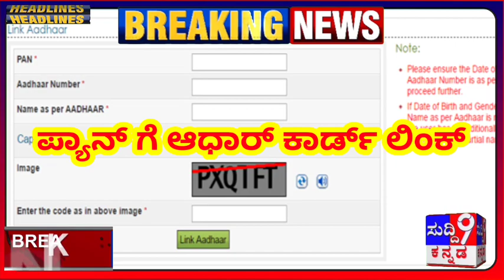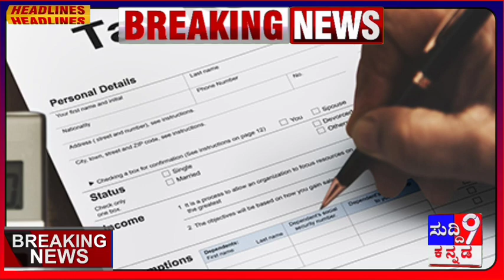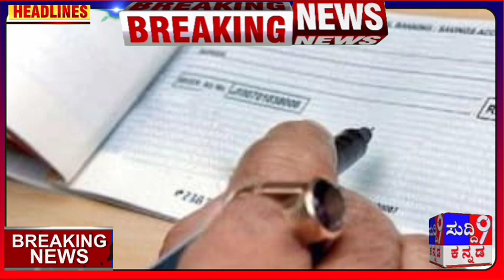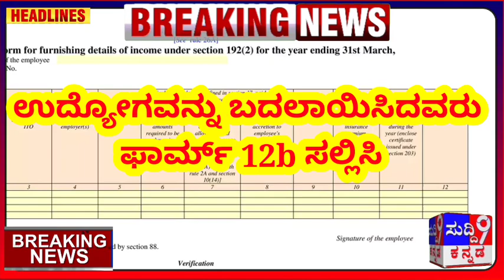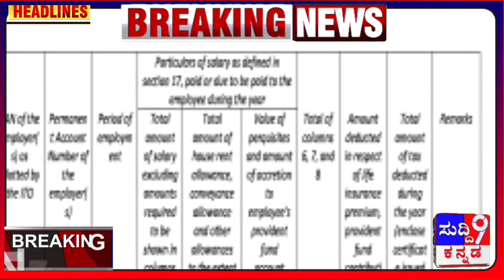1 ಏಪ್ರಿಲ್ 2022 ರೊಳಗೆ ಈ 10 ಕೆಲಸ ಮಾಡಿ - ಇಲ್ಲದಿದ್ದರೆ ದಂಡ ಫಿಕ್ಸ್! ಎಲ್ಲರಿಗೂ ಶೇರ್ ಮಾಡಿ ತಿಳಿಸಿ.!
1 ಏಪ್ರಿಲ್ 2022 ರೊಳಗೆ ಈ 10 ಕೆಲಸ ಮಾಡಿ - ಇಲ್ಲದಿದ್ದರೆ ದಂಡ ಫಿಕ್ಸ್! ಎಲ್ಲರಿಗೂ ಶೇರ್ ಮಾಡಿ ತಿಳಿಸಿ.!

ಕೊನೆಯ ದಿನಾಂಕ 31 ಮಾರ್ಚ್ 2022 ರೊಳಗೆ ನೀವು ಹಣಕಾಸಿಗೆ ಸಂಬಂಧಪಟ್ಟಂತೆ, ಯಾವುದೇ ಕೆಲಸ ಉಳಿಸಿಕೊಳ್ಳಬೇಡಿ. ಹೌದು, 2021-22 ರ ಆರ್ಥಿಕ ವರ್ಷ ಕೊನೆಗೊಳ್ಳಲು ಕೇವಲ 2 ದಿನಗಳು ಉಳಿದಿವೆ ಮತ್ತು ನೀವು ಈ 10 ಕಾರ್ಯಗಳನ್ನು 2 ದಿನಗಳಲ್ಲಿ ಪೂರ್ಣಗೊಳಿಸಬೇಕಾಗಿದೆ.

ಮಾರ್ಚ್ 31 ರಂದು ಕೊನೆಗೊಳ್ಳುವ ಆರ್ಥಿಕ ವರ್ಷದ ಮೊದಲು, ನೀವು ಈ ಹತ್ತು ಪ್ರಮುಖ ಕಾರ್ಯಗಳನ್ನು ನಿಭಾಯಿಸಬೇಕು, ಇಲ್ಲದಿದ್ದರೆ ನೀವು ಹಣಕಾಸಿಗೆ ಸಂಬಂಧಪಟ್ಟಂತೆ, ಮುಂಬರುವ ದಿನದಲ್ಲಿ ದೊಡ್ಡ ಸಮಸ್ಯೆಯನ್ನು ಎದುರಿಸಬಹುದು ಎಚ್ಚರ. . ಈ 10 ಕಾರ್ಯಗಳಲ್ಲಿ, ಆಧಾರ್-ಪ್ಯಾನ್ ಲಿಂಕ್ ಮಾಡುವುದರಿಂದ ಹಿಡಿದು ತೆರಿಗೆ ಉಳಿತಾಯಕ್ಕಾಗಿ ಹೂಡಿಕೆ ಮಾಡುವವರಿಗೂ ಕೂಡ ಮಾಹಿತಿ ಇದೇ.

1. ಪ್ಯಾನ್-ಆಧಾರ್ ಲಿಂಕ್ ಮಾಡುವುದು: ನೀವು ಮಾರ್ಚ್ 31 ರೊಳಗೆ ನಿಮ್ಮ ಆಧಾರ್ ಮತ್ತು ಪ್ಯಾನ್ ಅನ್ನು ಲಿಂಕ್ ಮಾಡದಿದ್ದರೆ, ನಿಮ್ಮ ಪ್ಯಾನ್ ಕಾರ್ಡ್ ಅಮಾನ್ಯವಾಗಿದೆ ಎಂದು ಘೋಷಿಸಬಹುದು. ಪ್ಯಾನ್ ಅನ್ನು ಆಧಾರ್‌ನೊಂದಿಗೆ ಲಿಂಕ್ ಮಾಡುವುದು ಸಹ ಅಗತ್ಯವಾಗಿದೆ ಏಕೆಂದರೆ ನಿಷ್ಕ್ರಿಯ ಪ್ಯಾನ್ ಕಾರ್ಡ್‌ನ ಸಂದರ್ಭದಲ್ಲಿ, ಆದಾಯ ತೆರಿಗೆ ಇಲಾಖೆಯು ನಿಮ್ಮ ಆದಾಯದ ಮೇಲೆ ಶೇಕಡಾ 20 ರ ದರದಲ್ಲಿ TDS ಅನ್ನು ಕಡಿತಗೊಳಿಸಲಾಗುತ್ತದೆ.

2. ತೆರಿಗೆ ಉಳಿತಾಯಕ್ಕಾಗಿ ಹೂಡಿಕೆ: ತೆರಿಗೆ ಉಳಿತಾಯಕ್ಕಾಗಿ ಹೂಡಿಕೆ ಮಾಡಲು ನಿಮಗೆ ಮಾರ್ಚ್ 31 ರವರೆಗೆ ಸಮಯವಿದೆ ಮತ್ತು ಹೂಡಿಕೆಯ ಆಧಾರದ ಮೇಲೆ ತೆರಿಗೆ ವಿನಾಯಿತಿ ಪಡೆಯಲು ನೀವು FY 2021-22 ರಲ್ಲಿ ಹೂಡಿಕೆ ಮಾಡಲು ಬಯಸಿದರೆ ಈಗ ನಿಮಗೆ ಎರಡು ದಿನಗಳು ಉಳಿದಿವೆ. ತೆರಿಗೆ ಉಳಿತಾಯಕ್ಕಾಗಿ, ನೀವು 80C ಮತ್ತು 80D ಅಡಿಯಲ್ಲಿ ಕೆಲವು ಸಾಧನಗಳಲ್ಲಿ ಹೂಡಿಕೆ ಮಾಡಬಹುದು ಮತ್ತು ಈ ಮೋಡ್‌ಗಳಲ್ಲಿ ಒಂದು ವರ್ಷದಲ್ಲಿ 1.5 ಲಕ್ಷ ರೂಪಾಯಿಗಳವರೆಗೆ ತೆರಿಗೆಯನ್ನು ಉಳಿಸಬಹುದು.

3. ಪರಿಷ್ಕೃತ ಅಥವಾ ತಡವಾದ ರಿಟರ್ನ್ ಅನ್ನು ಸಲ್ಲಿಸಲು ಕೊನೆಯ ದಿನಾಂಕ: 2019-20 ರ ಆರ್ಥಿಕ ವರ್ಷಕ್ಕೆ ಪರಿಷ್ಕೃತ ಅಥವಾ ತಡವಾದ ರಿಟರ್ನ್‌ಗಳನ್ನು ಸಲ್ಲಿಸಲು ಮಾರ್ಚ್ 31 ಕೊನೆಯ ದಿನಾಂಕವಾಗಿದೆ ಮತ್ತು ನೀವು ಅದನ್ನು ತಪ್ಪಿಸಿಕೊಂಡರೆ, ರೂ 10,000 ವರೆಗೆ ದಂಡವನ್ನು ವಿಧಿಸಬಹುದು. ಇಂದು ಸೇರಿದಂತೆ ನಿಮಗೆ 3 ದಿನಗಳಿವೆ ಮತ್ತು ಈ ದಿನಗಳಲ್ಲಿ ನೀವು ಈ ಕೆಲಸವನ್ನು ಪೂರ್ಣಗೊಳಿಸಬೇಕು. ಆದಾಗ್ಯೂ, ಈಗಾಗಲೇ ರಿಟರ್ನ್ ಸಲ್ಲಿಸಿದ ಅಥವಾ ಮರುಪಾವತಿ ಬಂದಿರುವ ತೆರಿಗೆದಾರರು. ಮೂಲ ರಿಟರ್ನ್ ಸಲ್ಲಿಸುವಲ್ಲಿ ತಪ್ಪು ಮಾಡಿದ ಜನರು ಪರಿಷ್ಕೃತ ರಿಟರ್ನ್ ಅನ್ನು ಸಲ್ಲಿಸುವ ಅಗತ್ಯವಿದೆ.

4. ಬ್ಯಾಂಕ್-ಡಿಮ್ಯಾಟ್ ಖಾತೆಯ KYC : ಮಾರ್ಚ್ 31 ರೊಳಗೆ ಬ್ಯಾಂಕ್ ಮತ್ತು ಡಿಮ್ಯಾಟ್ ಖಾತೆಗಳ KYC ಅನ್ನು ಪೂರ್ಣಗೊಳಿಸುವುದು ಅಗತ್ಯವಾಗಿದೆ ಮತ್ತು ಅದರೊಂದಿಗೆ ಡಿಮ್ಯಾಟ್ ಖಾತೆಗಳಿಗೆ KYC ಅನ್ನು ಪೂರ್ಣಗೊಳಿಸುವುದು ಅಗತ್ಯವಾಗಿದೆ. ಡಿಮ್ಯಾಟ್ ಖಾತೆಗಳಲ್ಲಿ KYC ಯನ್ನು ಪೂರ್ಣಗೊಳಿಸದಿರುವುದು ನಿಮ್ಮ ಖಾತೆಯಲ್ಲಿ ವ್ಯಾಪಾರವನ್ನು ಮುಚ್ಚಲು ಕಾರಣವಾಗಬಹುದು.

5. ಸಣ್ಣ ಉಳಿತಾಯ ಯೋಜನೆಗಳೊಂದಿಗೆ ಬ್ಯಾಂಕ್ ಖಾತೆಯನ್ನು ಲಿಂಕ್ ಮಾಡಿ: ಅಂಚೆ ಕಚೇರಿಯಲ್ಲಿ, ಹಿರಿಯ ನಾಗರಿಕ ಉಳಿತಾಯ ಯೋಜನೆ ಅಥವಾ ಸಮಯ ಠೇವಣಿಯಂತಹ ಸಣ್ಣ ಉಳಿತಾಯ ಯೋಜನೆಗಳ ಖಾತೆಗಳನ್ನು ಬ್ಯಾಂಕ್ ಖಾತೆಯೊಂದಿಗೆ ಲಿಂಕ್ ಮಾಡುವುದು ಅವಶ್ಯಕ ಅಥವಾ ಅವರ ಬಡ್ಡಿ ಹಣ ನಿಲ್ಲಬಹುದು. ಏಪ್ರಿಲ್ 1 ರಿಂದ ಅಂದರೆ FY 2022 ರಿಂದ, ಈ ಸಣ್ಣ ಉಳಿತಾಯ ಯೋಜನೆಗಳ ಹಣವು ನಿಮ್ಮ ಬ್ಯಾಂಕ್ ಖಾತೆಗೆ ಮಾತ್ರ ಬರುತ್ತದೆ.

6. ಪಿಎಂ ಕಿಸಾನ್ ಸಮ್ಮಾನ್ ನಿಧಿ ಯೋಜನೆಗಾಗಿ ಇ-ಕೆವೈಸಿ : ಪಿಎಂ ಕಿಸಾನ್ ಸಮ್ಮಾನ್ ನಿಧಿ ಯೋಜನೆಗಾಗಿ ಇ-ಕೆವೈಸಿ ನಡೆಸಲು ಕೊನೆಯ ದಿನಾಂಕವೂ ಮಾರ್ಚ್ 31 ಆಗಿದೆ. ಫಲಾನುಭವಿ ರೈತರು ಮಾರ್ಚ್ 31 ರೊಳಗೆ ಈ ಇ-ಕೆವೈಸಿ ಮಾಡದಿದ್ದರೆ, ನಂತರ ಯೋಜನೆಯ 2000 ರೂಪಾಯಿಗಳು ಅವರ ಖಾತೆಗಳಿಗೆ ಬರುವುದಿಲ್ಲ.

7. ಸ್ಟಾಕ್ ಮತ್ತು ಇಕ್ವಿಟಿ ಫಂಡ್‌ಗಳಲ್ಲಿ ತೆರಿಗೆ ಲಾಭವನ್ನು ಕಾಯ್ದಿರಿಸಲು ಕೊನೆಯ ಅವಕಾಶ: ನೀವು ಸ್ಟಾಕ್ ಅಥವಾ ಇಕ್ವಿಟಿ ಫಂಡ್‌ನಲ್ಲಿ ರೂ 1 ಲಕ್ಷದವರೆಗಿನ ಬಂಡವಾಳ ಲಾಭವನ್ನು ಪಡೆದಿದ್ದರೆ, ಅದನ್ನು ಬುಕ್ ಮಾಡಲು ಇದು ನಿಮಗೆ ಕೊನೆಯ ಅವಕಾಶವಾಗಿದೆ, ಮಾರ್ಚ್ 31 ರ ನಂತರ, ನೀವು ರೂ 1 ಲಕ್ಷದವರೆಗಿನ ಬಂಡವಾಳ ಲಾಭದ ಮೇಲೆ ತೆರಿಗೆ ಪಾವತಿಸಬೇಕಾಗುತ್ತದೆ.

8. PPF, NPS, ಸುಕನ್ಯಾ ಸಮೃದ್ಧಿ ಯೋಜನೆಯಲ್ಲಿ ಕನಿಷ್ಠ ಮೊತ್ತವನ್ನು ಠೇವಣಿ ಮಾಡಲು ಕೊನೆಯ ದಿನಾಂಕ: ನೀವು ಪಬ್ಲಿಕ್ ಪ್ರಾವಿಡೆಂಟ್ ಫಂಡ್, ಎನ್‌ಪಿಎಸ್ ಅಥವಾ ಸುಕನ್ಯಾ ಸಮೃದ್ಧಿ ಯೋಜನೆ ಖಾತೆಗಳನ್ನು ತೆರೆದಿದ್ದರೆ ಆದರೆ ಈ ಆರ್ಥಿಕ ವರ್ಷದಲ್ಲಿ ನಿಮಗೆ ಅಗತ್ಯವಿರುವ ಕನಿಷ್ಠ ಮೊತ್ತವನ್ನು ಹಾಕಲು ಸಾಧ್ಯವಾಗದಿದ್ದರೆ, ಮಾರ್ಚ್ 31 ರೊಳಗೆ ಈ ಕೆಲಸವನ್ನು ಮಾಡಿ. ಮಾರ್ಚ್ 31 ರ ನಂತರ, ಅಂತಹ ಖಾತೆಗಳು ನಿಷ್ಕ್ರಿಯವಾಗುತ್ತವೆ ಮತ್ತು ಅವುಗಳನ್ನು ಮತ್ತೆ ಸಕ್ರಿಯಗೊಳಿಸಲು ನೀವು ದಂಡವನ್ನು ಪಾವತಿಸಬೇಕಾಗುತ್ತದೆ.

9. ಪ್ರಧಾನ ಮಂತ್ರಿ ಆವಾಸ್ ಯೋಜನೆ ಅಡಿಯಲ್ಲಿ ಸಬ್ಸಿಡಿಗಾಗಿ ಅರ್ಜಿ ಸಲ್ಲಿಸಿ: ಪ್ರಧಾನ ಮಂತ್ರಿ ಆವಾಸ್ ಯೋಜನೆ ಅಡಿಯಲ್ಲಿ 2 ಲಕ್ಷ ರೂ.ಗಿಂತ ಹೆಚ್ಚಿನ ಸಬ್ಸಿಡಿ ಪಡೆಯಲು, ಮೊದಲ ಬಾರಿಗೆ ಮನೆ ಖರೀದಿಸುವವರು ಮಾರ್ಚ್ 31 ರ ಮೊದಲು ಈ ಯೋಜನೆಯಡಿ ಅರ್ಜಿ ಸಲ್ಲಿಸಬೇಕು. ಇದರೊಂದಿಗೆ ವಸತಿ ಯೋಜನೆಯಡಿ 2.67 ಲಕ್ಷ ರೂ.ವರೆಗೆ ಸಹಾಯಧನ ಪಡೆಯಬಹುದು.

10. ಫಾರ್ಮ್ 12B ಸಲ್ಲಿಸಿ: ಏಪ್ರಿಲ್ 1, 2021 ರ ನಂತರ ಉದ್ಯೋಗವನ್ನು ಬದಲಾಯಿಸಿದವರು, ಹೊಸ ಕಂಪನಿಯಲ್ಲಿ ಹೆಚ್ಚಿನ TDS ಅನ್ನು ಕಡಿತಗೊಳಿಸದಂತೆ ಉದ್ಯೋಗದಾತರಿಗೆ ಫಾರ್ಮ್ 12B ಮೂಲಕ ಕಡಿತಗೊಳಿಸಿದ TDS ಕುರಿತು ಮಾಹಿತಿಯನ್ನು ನೀಡಬೇಕು. ಅದನ್ನು ಸಲ್ಲಿಸಲು ಕೊನೆಯ ದಿನಾಂಕ ಕೂಡ ಮಾರ್ಚ್ 31 ಆಗಿದೆ.

ವಿಡಿಯೋ ಎಲ್ಲರಿಗೂ ಶೇರ್ ಮಾಡಿ

ಸುದ್ದಿ 9 ನ್ಯೂಸ್